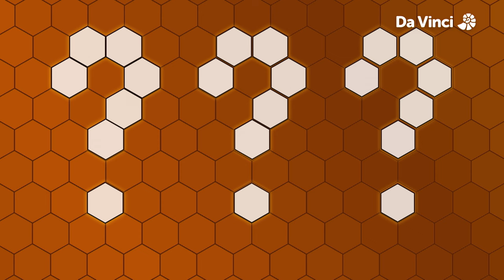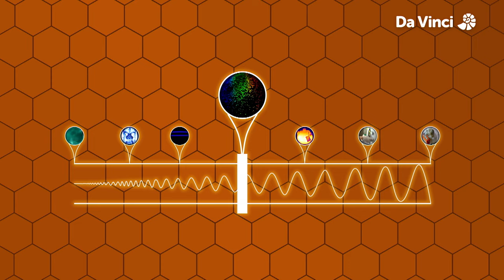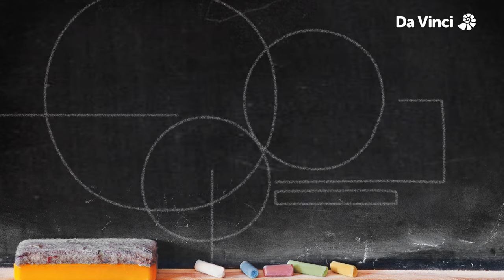Are Bees Colour Blind? | Know It All S1E5 | FULL EPISODE | Da Vinci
Despite having five eyes, bees can’t see red. They can, however, see ultraviolet, which is invisible to us. Flowers that look plain to us can look spectacular to a bee, with markings that we can’t see guiding it to the tasty nectar.

Covering aspects of physics, chemistry, biology and maths, Know It All answers popular science questions in a fun way. In three-minute segments, it mixes ‘hard’ science with intriguing archive footage and off-beat graphics.